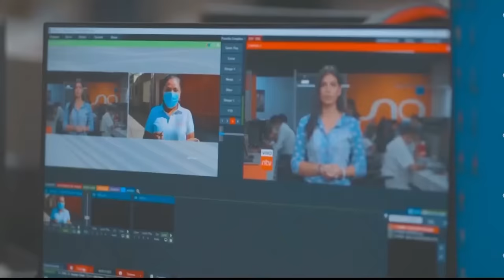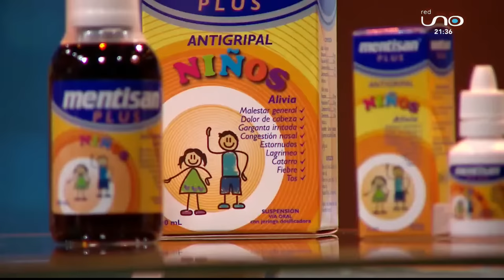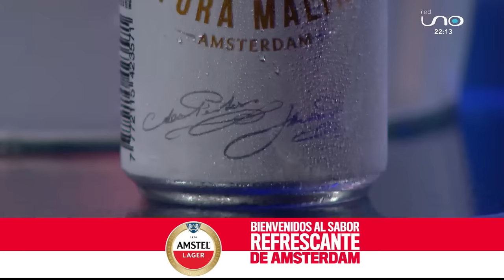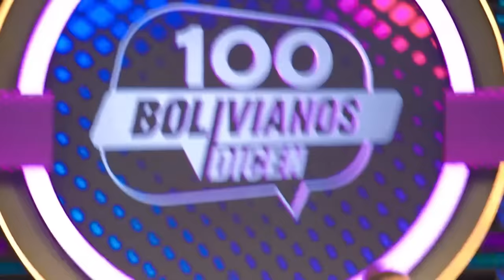La Noche de La Gri 16/Sep/2023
¡Bienvenidos a la segunda temporada de La Noche de La Gri! - En vivo